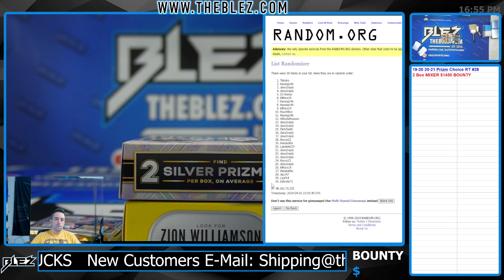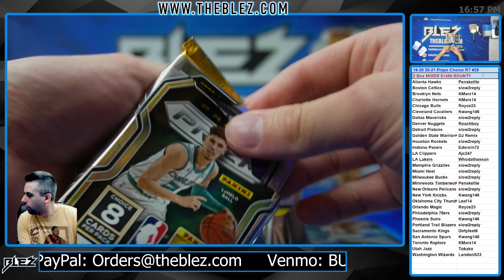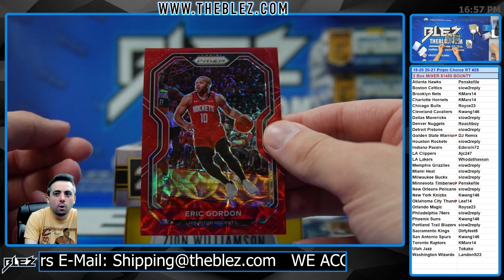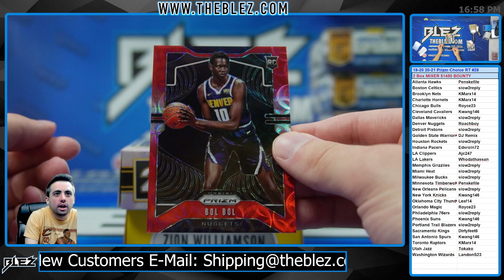2019-20 & 2020-21 Panini Prizm Choice Mixer NBA 2 Box Break #28 Random Team